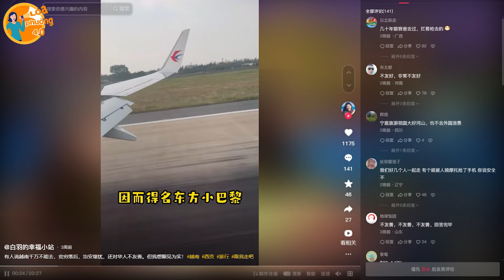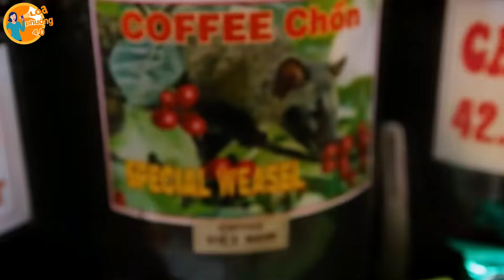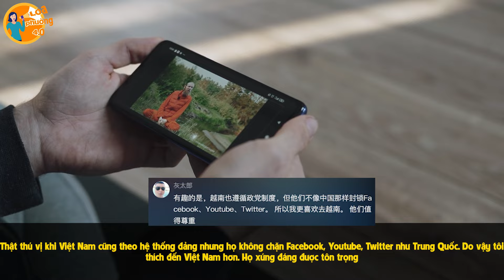Nữ Đạo Diễn Trung Quốc Bỏ Ngoài Tai Tất Cả Tin Đồn Xấu Xí Trên Mạng, Quyết Đến VN Du Lịch Và Cái Kết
Nữ Đạo Diễn Trung Quốc Bỏ Ngoài Tai Tất Cả Tin Đồn Xấu Xí Trên Mạng, Quyết Đến VN Du Lịch Và Cái Kết || Loa Pường 4.0